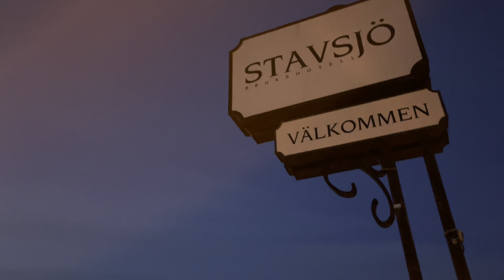Valborg ฤดูใบไม้ผลิมาแล้วว!!!